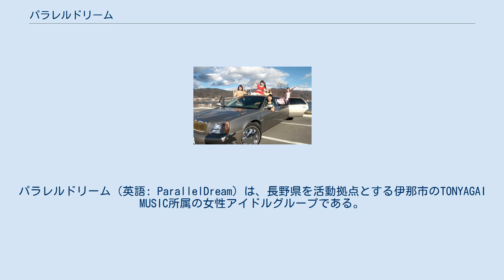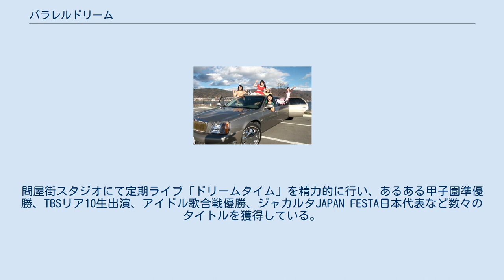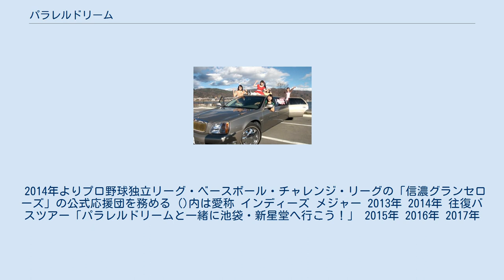パラレルドリーム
パラレルドリーム（英語: ParallelDream）は、長野県を活動拠点とする伊那市のTONYAGAI MUSIC所属の女性アイドルグループである。
愛称はパラドリ。
 2017年6月21日、キングレコードからメジャーデビュー。
音楽プロデューサーを務めるのは、HΛL。
 「時空を超えてみんなに夢と希望と愛を届ける」をコンセプトに、世界へ発信型アイドルとしてインドネシア、タイ、フランス、ロサンゼルス、ベトナム、フィリピン、台湾などでライブ公演を行い、長野県地域貢献活動にも取り組んでいる。
 派生ユニットに「NEO」「vierklee(フィアクレー)」「Twinkle Lyrical Star」がある。
 2013年、長野県伊那市で音楽・映像制作、イベント企画などを行っている問屋街ミュージック（TONYAGAI MUSIC）が開催した「伊那谷から世界へ発信！アイドルオーディション」にて選出された 伊那谷市出身のゆか・みか・ゆうかを中心に結成された長野県ご当地アイドルユニットである。
 2013年11月にデビューシングル「ハジメマシテ!!!」をリリースし、TSUTAYA箕輪店でシングルランキング1位を獲得。
問屋街スタジオにて定期ライブ「ドリームタイム」を精力的に行い、あるある甲子園準優勝、TBSリア10生出演、アイドル歌合戦優勝、ジャカルタJAPAN FESTA日本代表など数々のタイトルを獲得している。
 2014年よりプロ野球独立リーグ・ベースボール・チャレンジ・リーグの「信濃グランセローズ」の公式応援団を務める ()内は愛称 インディーズ メジャー 2013年 2014年 往復バスツアー「パラレルドリームと一緒に池袋・新星堂へ行こう！」 2015年 2016年 2017年